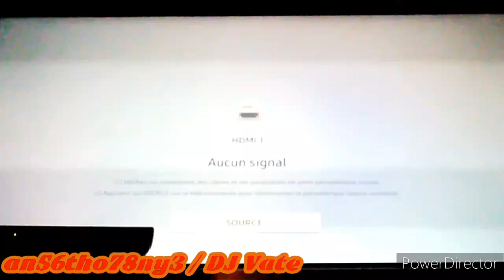DC2 IMPORT PACK | Dance Central 3 (Gameplay) - Fire Burning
GameShakers